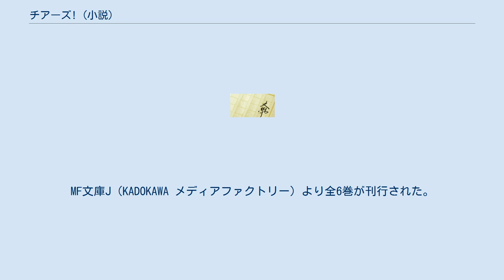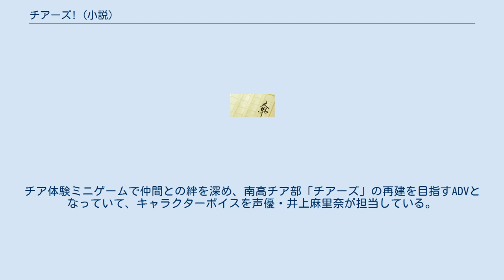チアーズ! (小説)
『チアーズ！』は、赤松中学による日本のライトノベル。
イラストはこぶいちが担当。
MF文庫J（KADOKAWA メディアファクトリー）より全6巻が刊行された。
 関連メディアとして、本編のコミカライズが「月刊コミックアライブ」にて2018年11月号から2020年4月号まで連載された。
 また、MF文庫Jと「RPGアツマール」とのコラボで、無料ゲームが配信された。
 南高校2年の浅羽舞桜はイレーネ学院チア部のパフォーマンスを見てチアに興味を持った。
そして南高校チア部『チアーズ』に入部するが、部員数が自分と部長である福原直子の2人しかいないため廃部寸前。
そこで舞桜は元チア選手だった川澄千愛を勧誘するが断られてしまう。
しかし千愛は学校を欠席しすぎたため留年しそうになり、先生にチアをやることを勧められ嫌がりながらもバスケットボール部の試合の応援をすることとなった。
 南高校とイレーネ学院の試合の中、舞桜が当初の予定とは違う教えてもらっていない技をし、身体に染み付いた癖で成功させてしまった千愛とのコンビネーションの演技から流れが変わり、その応援のお陰で試合に勝利している。
 左からチーム名 / 高校名の順に掲載。
 『【青春ADV】チアーズ！』がMF文庫JとドワンゴのRPGアツマールのコラボとして2018年5月27日より配信された。
チア体験ミニゲームで仲間との絆を深め、南高チア部「チアーズ」の再建を目指すADVとなっていて、キャラクターボイスを声優・井上麻里奈が担当している。